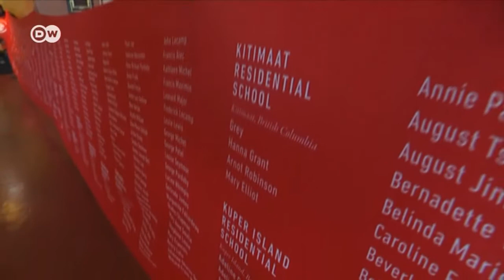Papa Francis aendelea na zaiara ya kutubu Canada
Kiongozi wa Kanisa Katoliki duniani Papa Francis ameendelea kuomba msamaha kwa mchango wa Kanisa hilo katika maovu waliyofanyiwa wakaazi asilia wa Canada, ambao walishurutishwa kuacha mila zao na kugeukia ukristu na tamaduni za Wazungu.